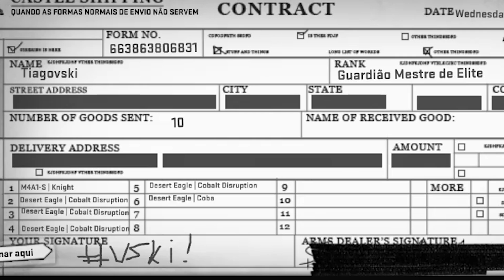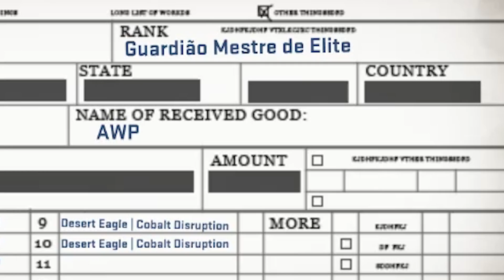5X TRADE UP DRAGON LORE WITH 10% CHANCE ! SUCCESSFUL ! OMG !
FIQUEI MALUCO E APENAS COM 10% CHANCE  TENTEI A MINHA SORTE :D
MEGA LIKE PARA APOIAR? :D

★Parcerias★

➚GamerShop :
Periféricos e muito mais !

➚ W33D :
Roupa gamer , W33D , VSKI E muito mais !

➚AlterCos :
Animes , e merchandising de jogos etc  ...
Para teres 10% desconto basta referires '' tiagovski '' ao fazeres a compra
Facebook's da AlterCos :

➚CoolerMaster:
Caixas para pc's , cooolers , e muito mais...